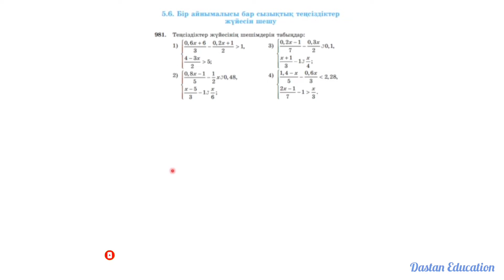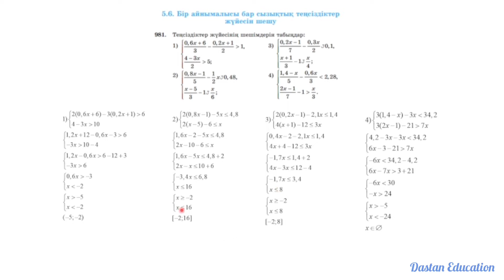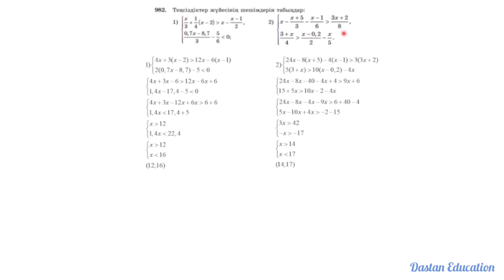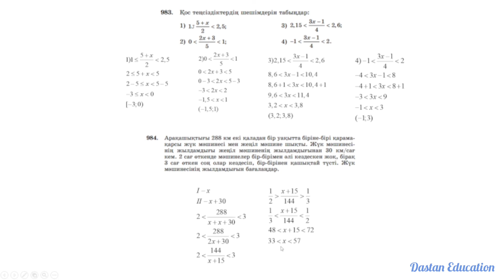6 СЫНЫП МАТЕМАТИКА №981 №982 №983 №984 ТОЛЫҚ ШЫҒАРУ ЖОЛЫМЕН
6 сынып математика
Атамұра баспасы 2 бөлім
5.6 Бір айнымалысы бар сызықтық теңсіздіктер жүйесін шешу
№981 №982 №983 №984